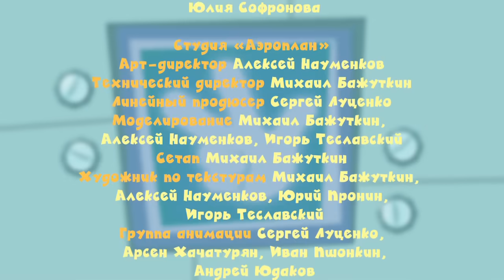Фиксики - Пылесос | Познавательные мультики для детей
Нолика случайно засосало в пылесос. Никто не знает где он... Мася и Симка отправляются на поиски... Эх, ДимДимыч! Убрал бы ты вовремя игрушки - и не оказался бы твой лучший друг в такой опасности!